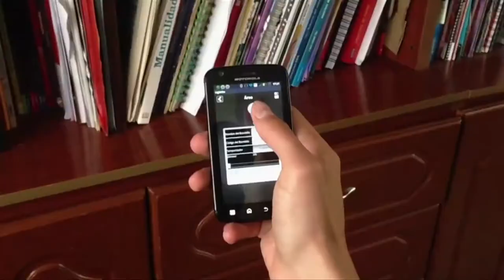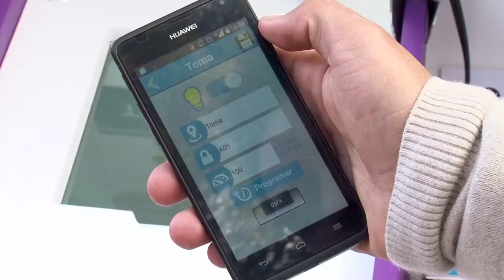LightGo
Somos una compañía de automatización y domótica, motivados por el deseo de que más personas tengan acceso a herramientas que les brinden la comodidad y libertad de controlar su entorno, desarrollamos un sistema modular e inalámbrico capaz de convertir su Smartphone en el centro de control de la iluminación y conexiones eléctricas de su hogar. Está dirigido a personas de estrato 3 a 6, hoteles y constructoras y resuelve 2 necesidades: Una solución adsequible en automatización, ahorro de energía